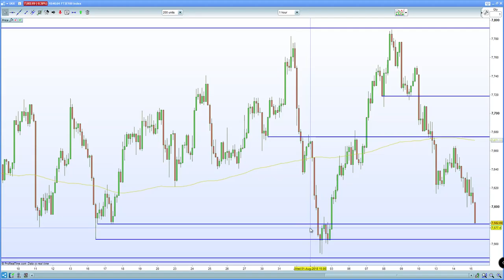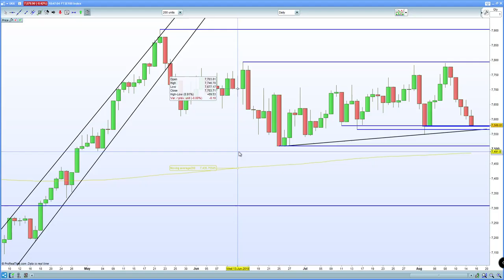FTSE 100 flushed as copper hits new 13 month low. DAX 30, CAC 40 holding key support